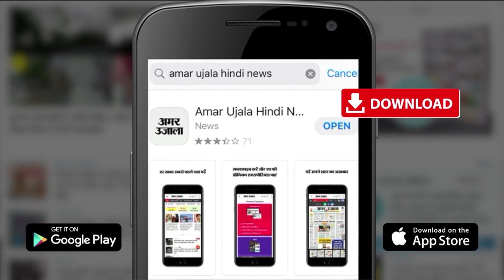Deoria News: खेल छात्रावास के वार्डेन का नाबालिग खिलाड़ी से मालिश करवाने का वीडियो वायरल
रवींद्र किशोर शाही स्पोर्ट्स स्टेडियम में क्रिकेट व वालीबाल छात्रावास के वार्डेन का नाबालिग खिलाड़ी से मालिश कराने का सोशल मीडिया पर वीडियो वायरल हुआ है। इसे लेकर बुधवार को चर्चाओं का बाजार गर्म रहा। इस मामले की जांच के लिए डीएम ने तीन सदस्यीय समिति का गठन किया है।